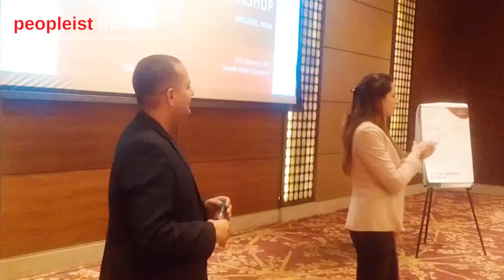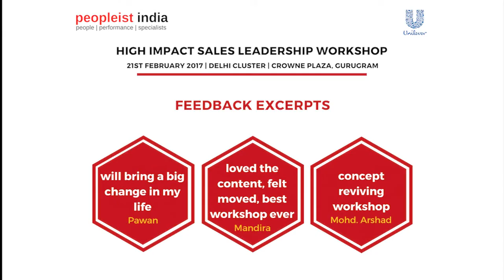Saurabh Kaushik - Unilever Sales Team - Workshop Delhi